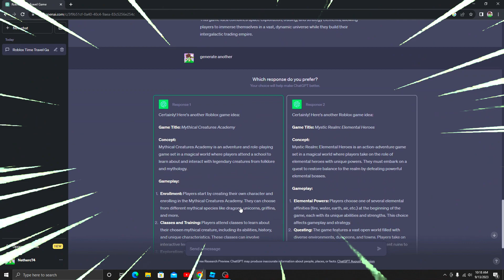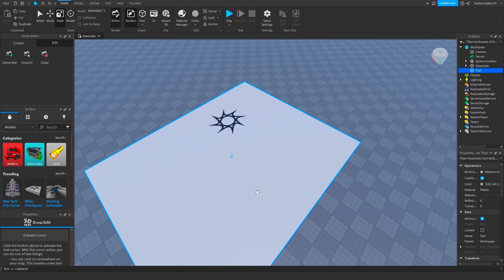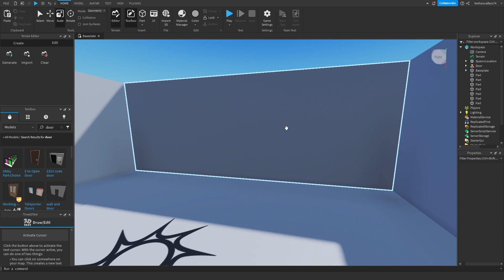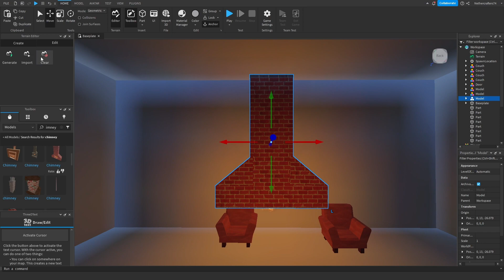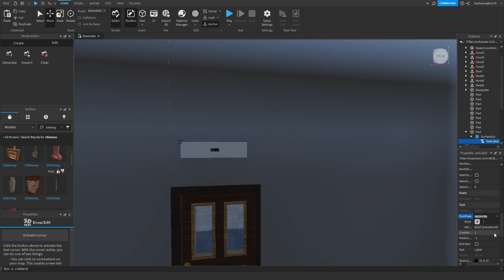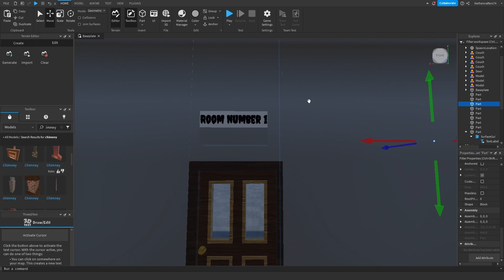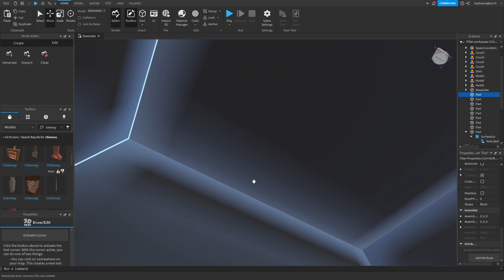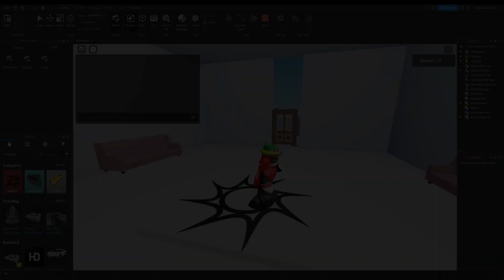I tried making a Roblox game with the help of chatGPT (Kinda)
What's up guys! I hope you enjoyed the video. I know its trash for some people. But I'm upgrading my skills as I grow up and my channel grows up.